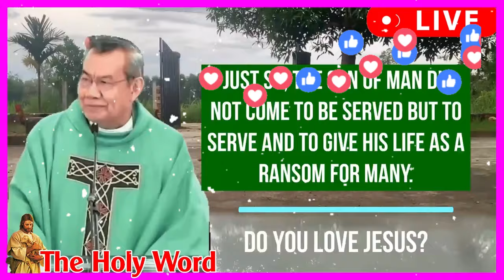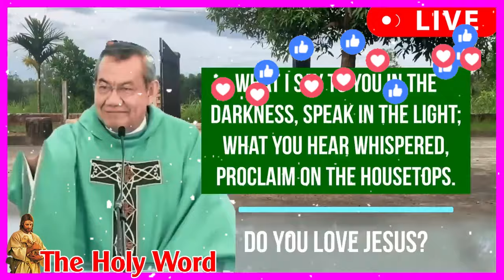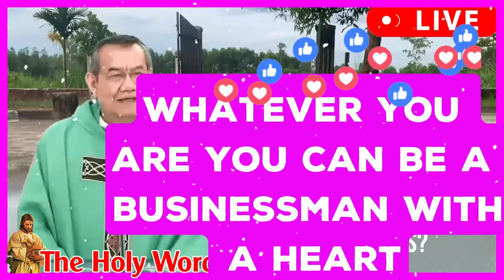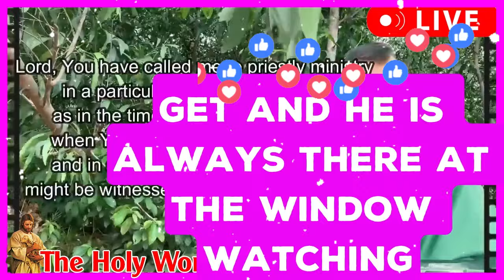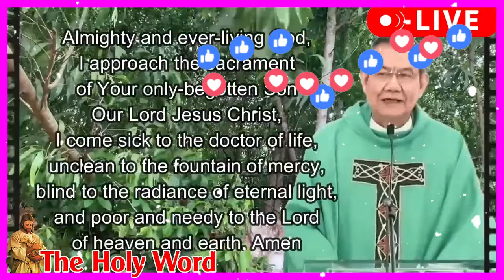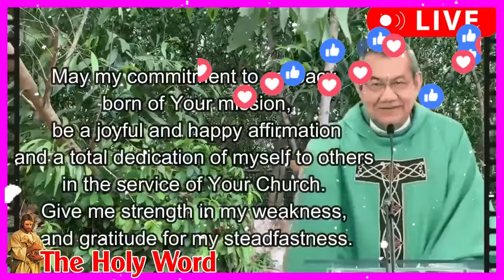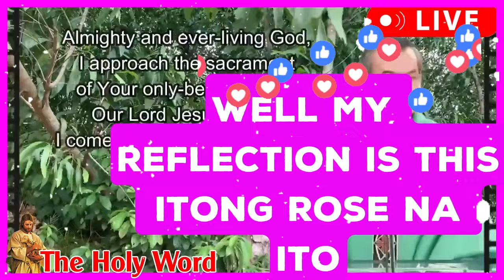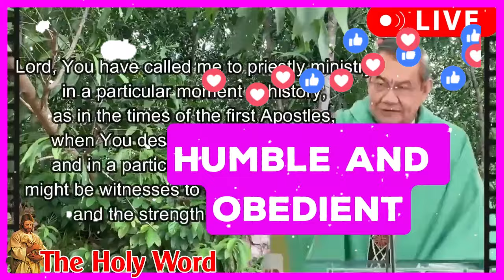✅LISTEN TO REDUCE STRESS - A Best Inspiring Homily May 2024 with Fr. Jerry Orbos SVD 10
💵💵DON'T LIE TO GOD - A Best Inspiring Homily May 2024 with Fr. Jerry Orbos SVD 6
💵💵DON'T LIE TO GOD - A Best Inspiring Homily May 2024 with Fr. Jerry Orbos SVD 5
💵💵DON'T LIE TO GOD - A Best Inspiring Homily May 2024 with Fr. Jerry Orbos SVD 9
💵💵LISTEN TO REDUCE STRESS - A Best Inspiring Homily May 2024 with Fr. Jerry Orbos SVD 9
✅WATCH UNTIL THE END - A Best Inspiring Homily May 2024 with Fr. Jerry Orbos SVD 5

💖 The video uses some images - the audio is not entirely our copyright

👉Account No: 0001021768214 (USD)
👉Bank: MB BANK
👉Swift Code: MSCBVNVX
frjerryorbosmasstoday catholic mass fr jerry orbos mass today,fr jerry orbos mass today homily,fr jerry orbos mass today live,fr jerry orbos mass today dec 8,fr jerry orbos mass today oct 16 2022,catholic morning prayers,SVD Sunday Ordinary Time,2024,fr. jowel jomarsus gatus,lent,A PRIEST IN LENT!,Inspiring Homily,fr jerry orbos homily today,live mass today,frjerryorbossundaymass,✅WHY IS EASTER IMPORTANT? A Best Inspiring Homily April 2024 with Fr. Jerry Orbos SVD 4